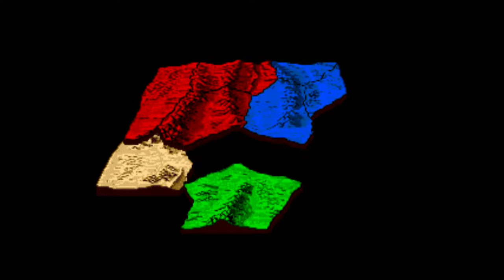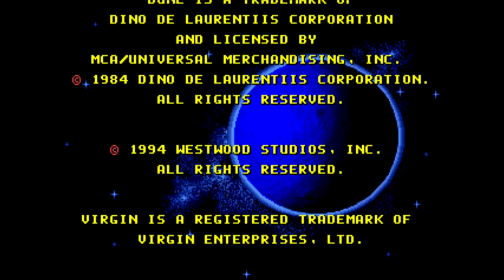Dune 2 the battle for arrakis. Atreides capaign. Walkthrough. Longplay. Sega 16 bit. Full HD 60 fps.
In this video, we'll take a look at the greatest strategy game that has set the bar for quality for a long time, many of its mechanics used in many games in the genre. Dune 2 battle for Arrakis for 16 bit sega the standard of quality and balance. This game was the first of this genre that I tried, at first I could not understand what harvesters were for and where to get money, but over time I figured it out and it became one of my favorite games. The video was recorded using an emulator and avermedia video capture card. Happy viewing.

Developer: Westwood Studios
Publisher: Virgin Games
Director: Aaron E. Powell, Lyle J. Hall
Producer: Brett Sperry
Designer: Joe Bostic, Marc Cram, Aaron E. Powell
Programmer: Joseph Bostic, Scott K. Bowen
Composer: Frank Klepacki, Dwight Okahara
Series: Dune
Platform: Genesis/Mega Drive
Release Mega Drive/Genesis: 1993
Genre: Real-time strategy

01:07 Mission 1
06:05 Mission 2
16:03 Mission 3
40:37 Mission 4
01:26:27 Mission 5
02:08:20 Mission 6
03:00:48 Mission 7
04:01:43 Mission 8
05:28:31 Final Mission

It was a long journey to capture Arrakis. I would be glad to receive your likes and comments.